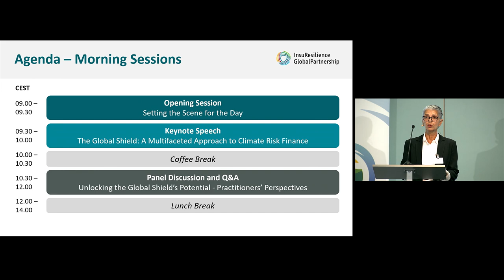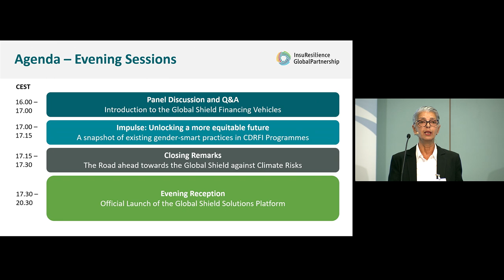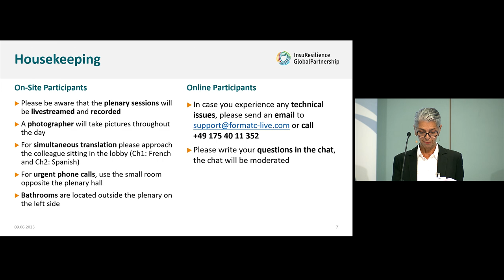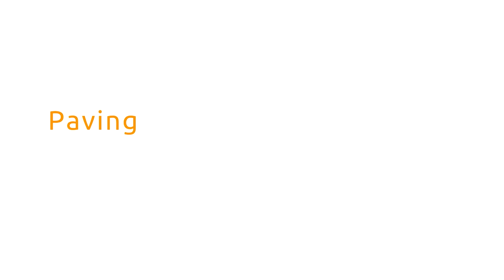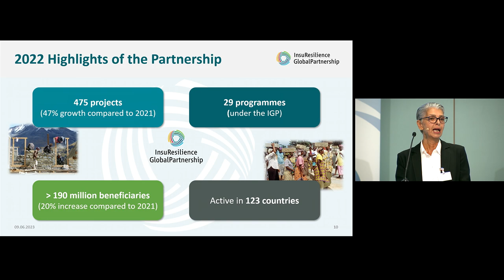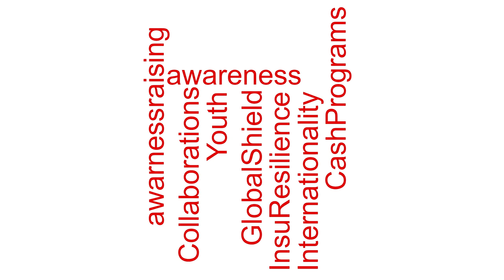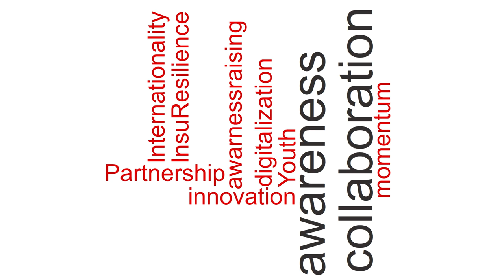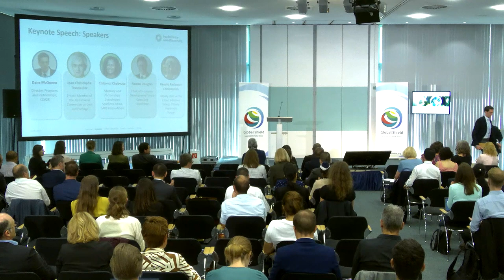Annual Forum 2023: Opening Remarks & Keynote Session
In their opening remarks at the Annual Forum 2023, the Co-Chairs of the InsuResilience Global Partnership invited the audience to reflect on their road travelled so far and the way that lies ahead for the Climate and Disaster Risk Finance and Insurance community.
In the following keynote session, representatives of the COP 28 presidency, the private sector, civil society and donour countries shared their views on the Global Shield against Climate Risks, a joint initiative between the Vulnerable Twenty (V20) Group and the G7 to increase financial protection in climate-vulnerable countries and regions.

0:00 - Introduction
7:19 - Opening remarks by H.E. Seedy  Keita – Minister of Finance and Economic Affairs, The Gambia
12:00 - Opening remarks by Hon. Dr. Henry Kokofu – Special Envoy of the CVF Presidency of Ghana
21:02 - Opening remarks by Dr. Heike Henn – Director Climate, Energy and Environment, BMZ
36:45 - Jean-Christophe Donnellier – French Member of the TC on Loss and Damage
42:46 - Dane McQueen – Director, Programs and Partnerships, COP28
47:47 - Chikondi Chabvuta – Advocacy and Partnerships Coordinator Southern Africa, CARE International
55:16 - Rowan Douglas – Director, Insurance Development Forum
1:01:25 - Red Constantino – Deputy Chair of the Expert Advisory Group, Climate Vulnerable Forum